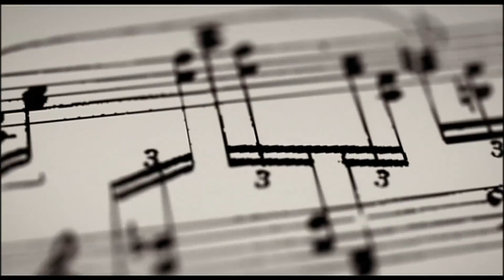Judy & The Eulogy Film Reviews - Jabba's Movies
Jabba reviews Judy and The Eulogy on Weekend Sunrise, Sunday October 13th, 2019.